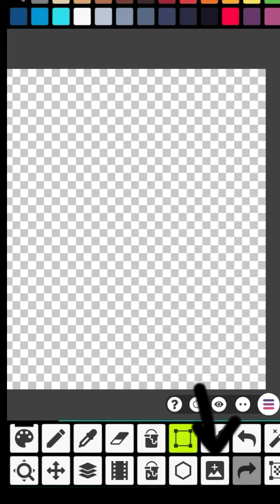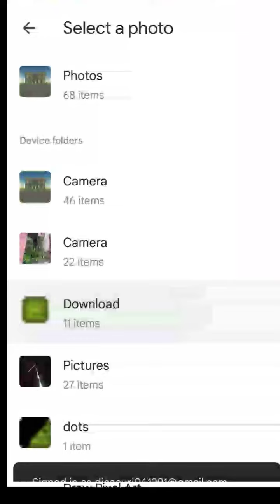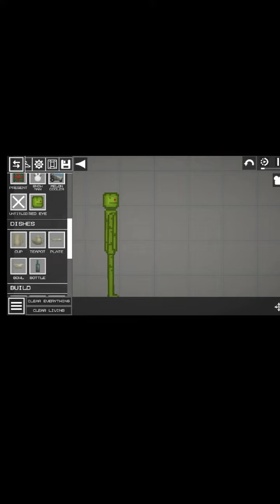How to make custom eye in melon playground